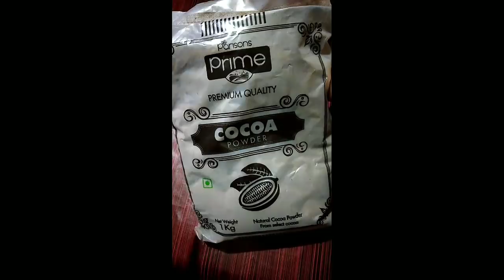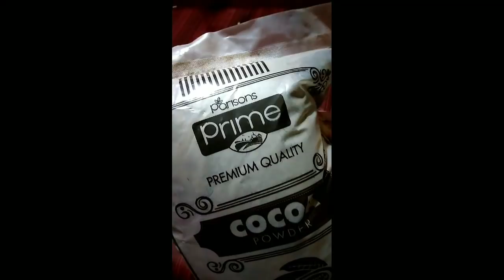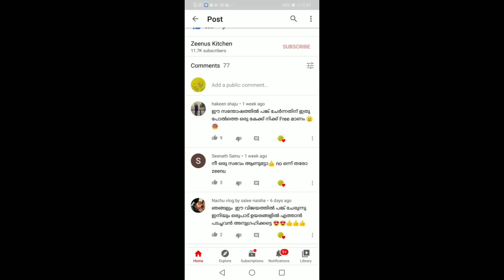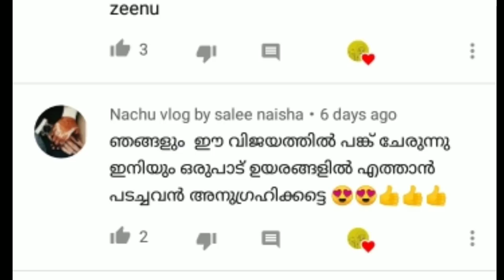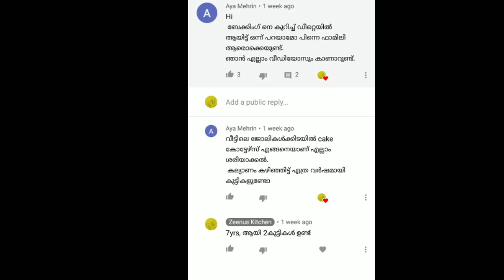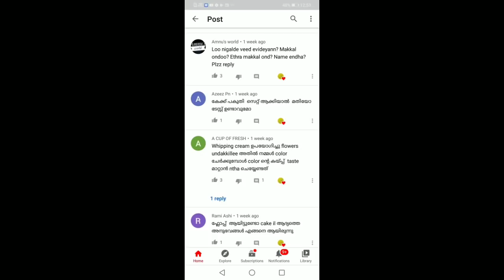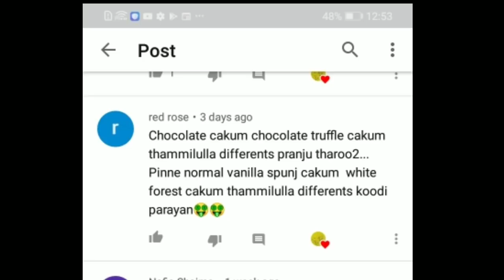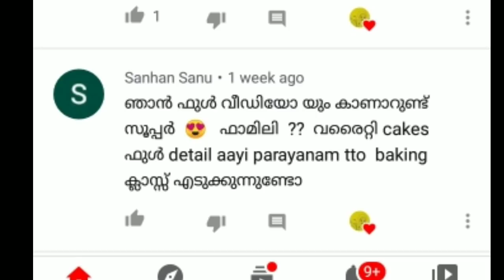14kg Cake||നിങ്ങളുടെ സംശയങ്ങൾ ||Q&A section ||Zeenus Kitchen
hi dears

ബാക്കി ഉടനെ അപ്‌ലോഡ് ചെയ്യാട്ടോ